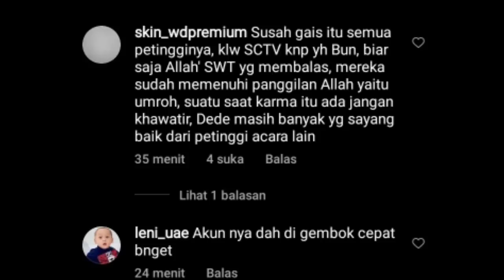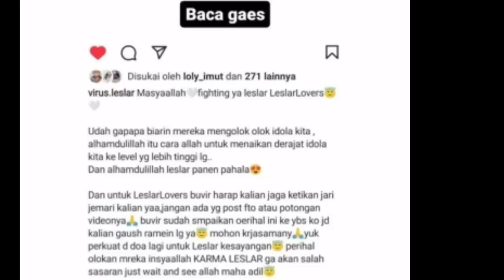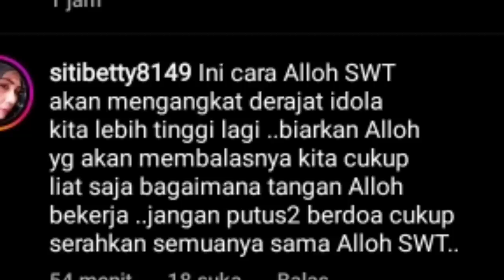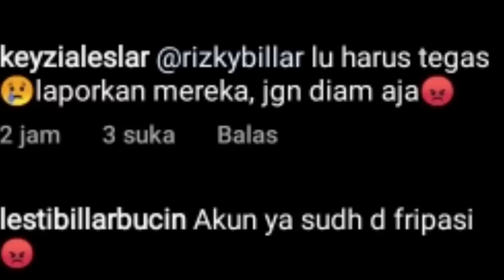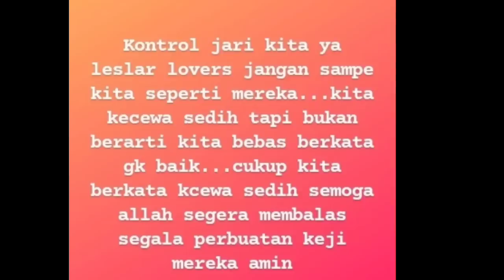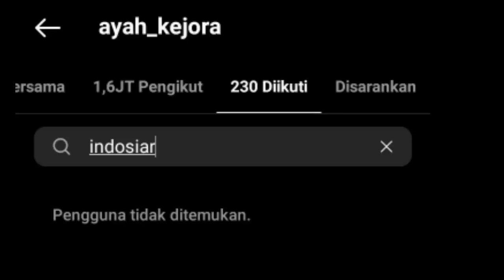Ternyata ini orangnya yang merobek foto Billar akunnya langsung diprivat Ayah kejora unfoll indosiar